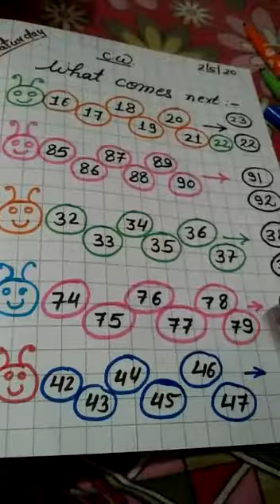Class U.K.G. Math, chapter 5.(bachhaon,branch)